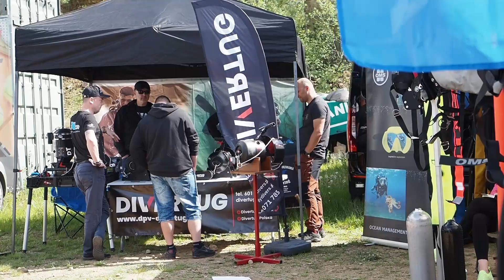Demo Days Jaworzno 2023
W Via Sport Diving Marina czyli w popularnych „Koparkach” 13 i 14 maja mamy XII Demo Days 2023. To lubiane przez miłośników nurkowania wydarzenie uchodzi za jedną z największych w Polsce imprez prezentujących sprzęt nurkowy, dość dodać, że w tegorocznej edycji zaprezentuje się ok. 50 wystawców i marek.

Będzie więc możliwość przetestowania i zakupu sprzętu nurkowego, prawdziwa gratka dla poszukujących wszelkich nowinek.

Na dokładkę oprócz masy sprzętu do testów organizator zaprasza też na prezentacje, prelekcje, warsztaty, świetnie zapowiada się poszukiwanie skarbów i ognisko integracyjne z Kociołkiem.

Wprawdzie jaworznickie „Koparki” to nie Wyspy Galapagos w Ekwadorze, które uznano ostatnio za najlepsze miejsce do nurkowania na świecie, ale „zatopiony kamieniołom w Jaworznie z monstrualnymi koparkami” i tak brzmi dumnie.